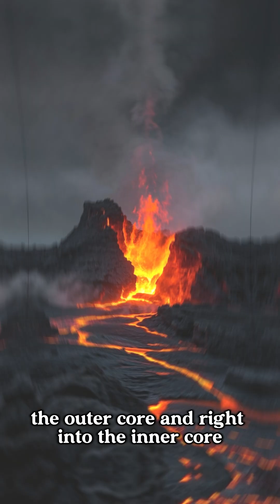What would a journey to the Earth’s core be like?JourneyToTheCore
What Would a Journey to the Earth’s Core Be Like? | Earth’s Hidden World
Have you ever wondered what lies beneath your feet—all the way down to the Earth’s core? In this epic science adventure, we imagine a journey from the surface through the crushing crust, blazing mantle, and molten outer core, right to the solid metal heart of our planet. What would you see? What would it feel like? Could you even survive? 🌍🔥

Explore the science, the extreme temperatures and pressures, and the wild unknowns of this impossible voyage to the center of the Earth. It’s more dangerous—and more fascinating—than any sci-fi movie!